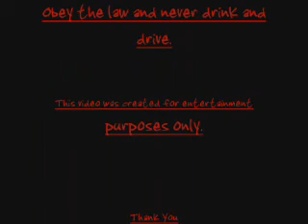GTA2 Cops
A video I made of GTA2 getting chassed by Cops, the day before I bought San Andreas.